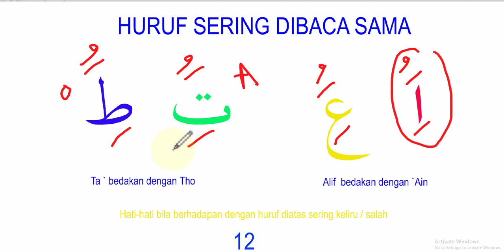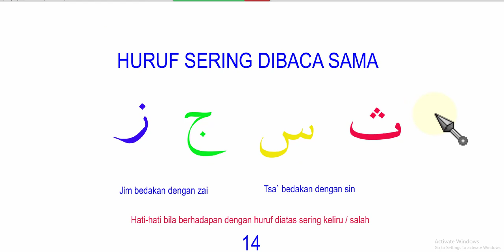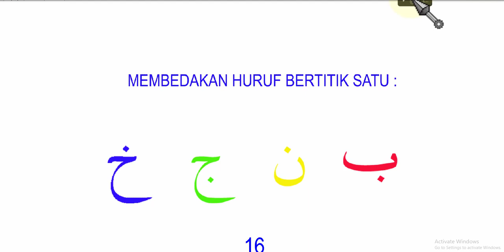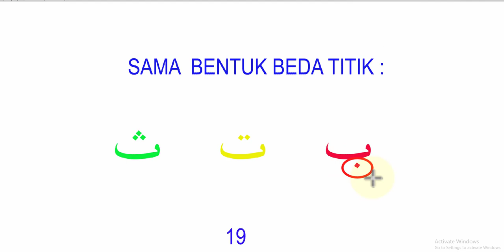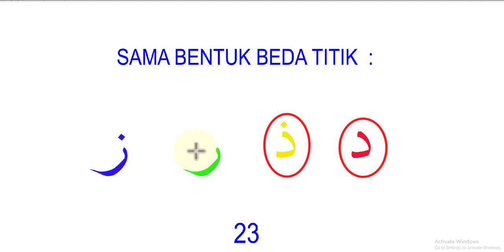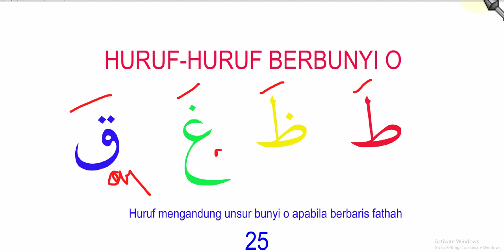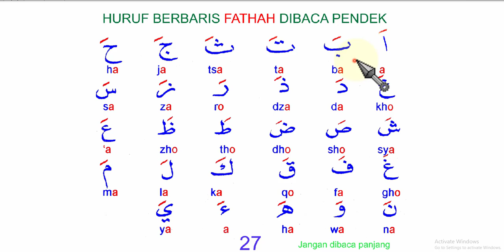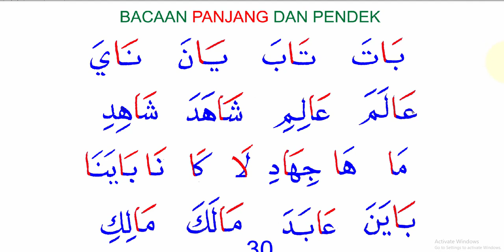BELAJAR HURUF UNTUK PEMULA - BAGIAN 2 - METODE PELANGI - CARA CEPAT MENGENAL HURUF HIJAIYAH - AZIZAH